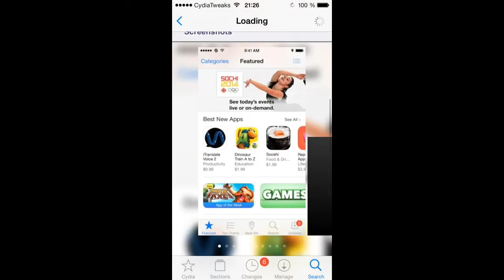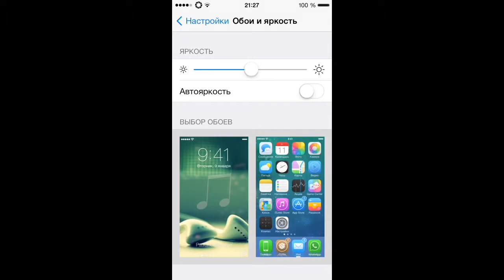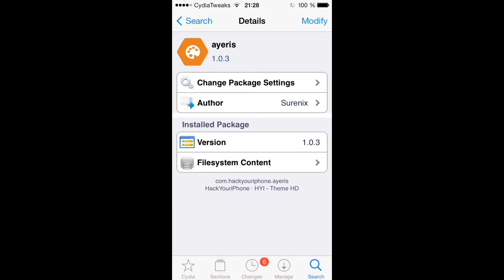Ayeris | iOS 7 Cydia theme